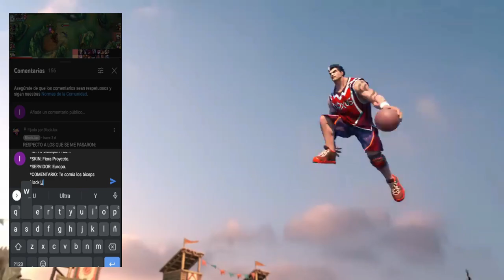KARMA CHALLENGER TOP GLOBAL SEASON 5 JUEGA ASI,GUIA BUILD Y RUNAS 😱 | LOL WILD RIFT ESPAÑOL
🔥 Conviértete en el mejor KARMA con esta GUIA casteada y basada en la BUILD y RUNAS de los mejores del MUNDO en Wild Rift.

Artista: Machinimasound